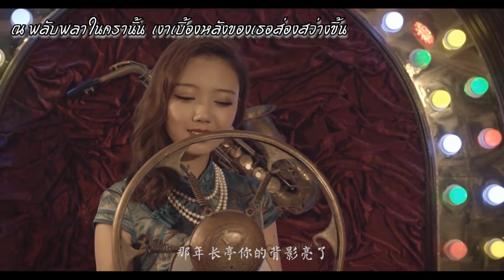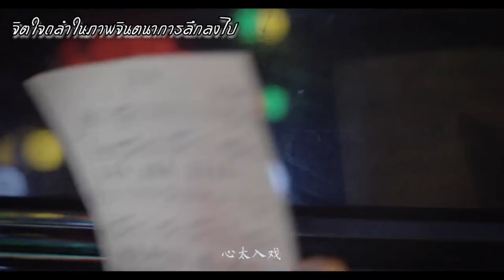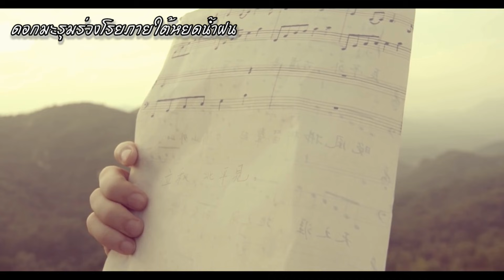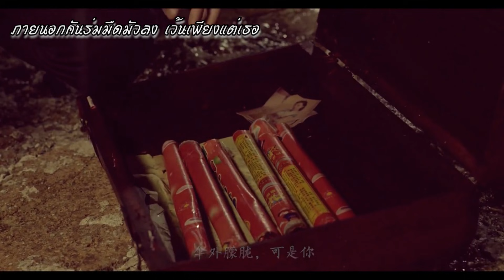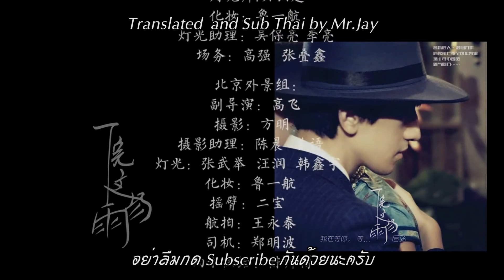[ซับไทย] 后弦 Hou Xian -【下完这场雨】เซี้ย หวาน เจ้อ ฉาง อวี่ (สายฝนนี้หยุดลง)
หลังจากห่างหายไป 2 ปี โห้ว เสียน ก็ได้ปล่อยเพลงมาอีกแล้วนะครับ
เพลงมีแนวดนตรีจีนสไตล์โห้วเสียน แล้วก็ครั้งนี้มีเรื่องราวในบทเพลงที่ให้รับชม รับฟังความยาวถึง 7 นาทีเลยทีเดียว
เป็นอีกบทเพลงที่เต็มไปด้วยความทรงจำ ความคิดถึง การโหยหา รอคอยคนรัก  ลองรับฟังกันได้เลยครับ

ติดตามเพลงซับไทยของ Hou Xian ที่นี่